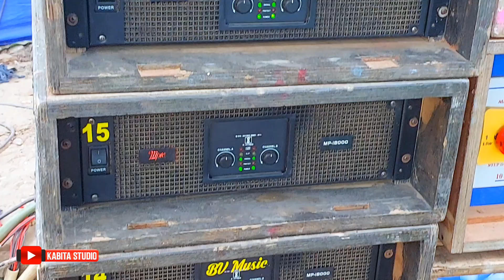BV MUSIC vs B.B || দারুয়া ঈদ স্পেশাল কম্পিটিশন || KABITA STUDIO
KABITA STUDIO